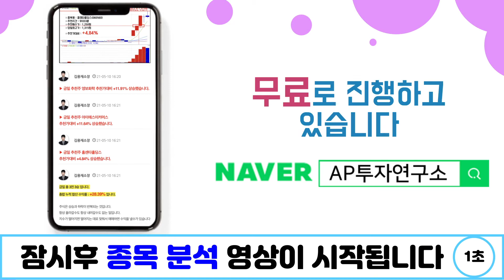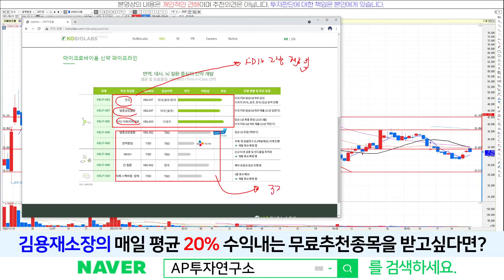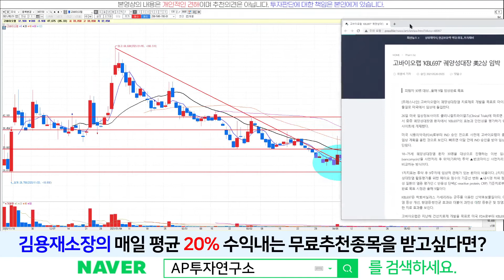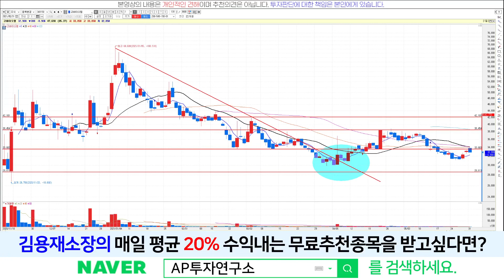고바이오랩(348150) - 저항선 뚫지 못하는 흐름, 언제쯤 뚫어 낼 수 있을까?